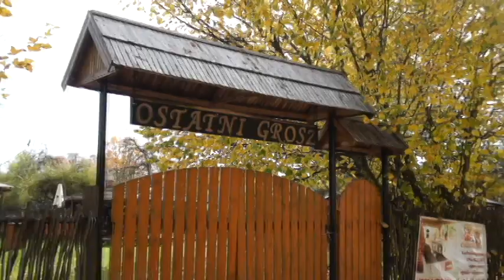PUSZCZA BIAŁOWIESKA - TOPIŁO I OKOLICE 17.10.19